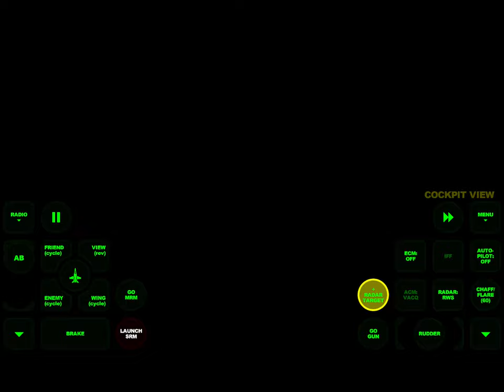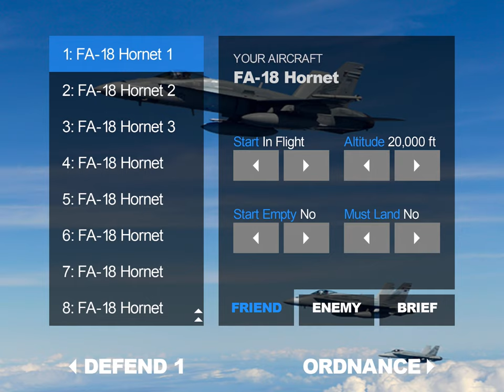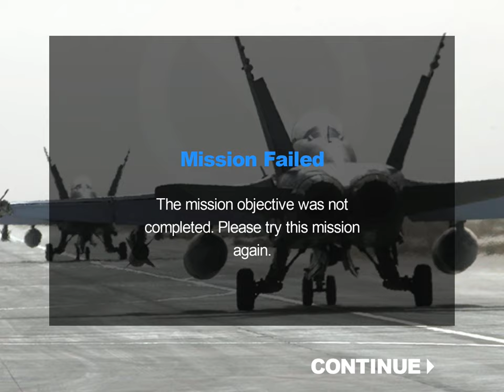FA-18 hornet fighter jet game on (ios)